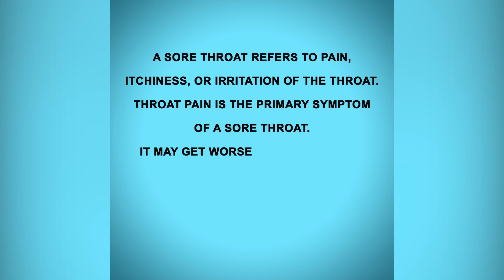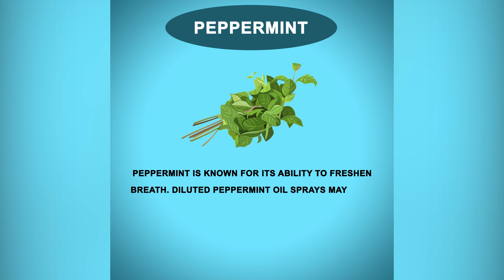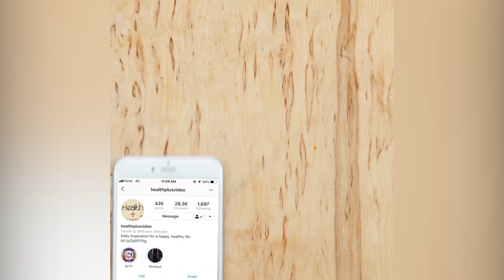Effective Natural Remedies For Sore Throat!